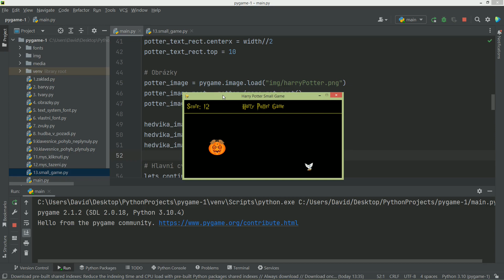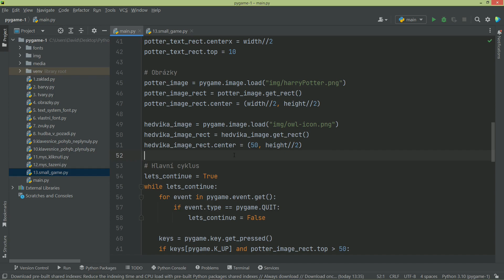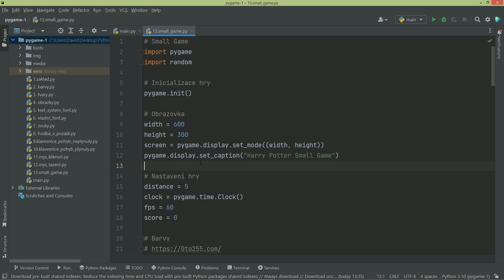45. Pygame - Small Game - 11. část: Složka s kódy ke stažení a kompletní kód Small Game